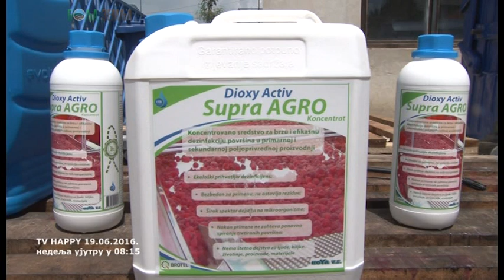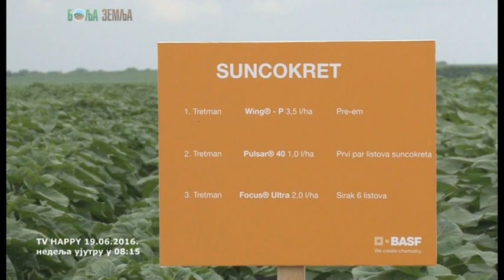Supra Dioxy Activ sredstvo za dezinfekciju svega od gajbica do korena